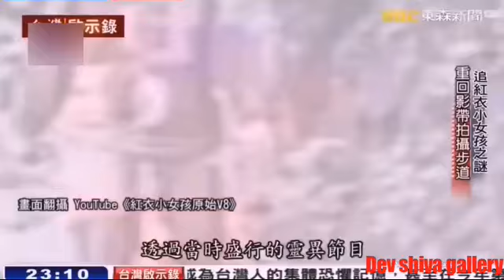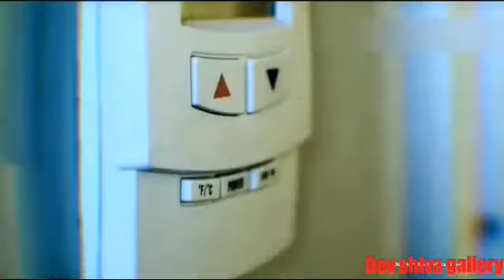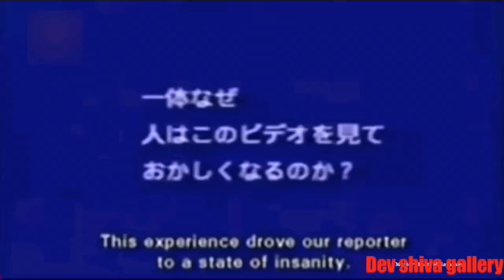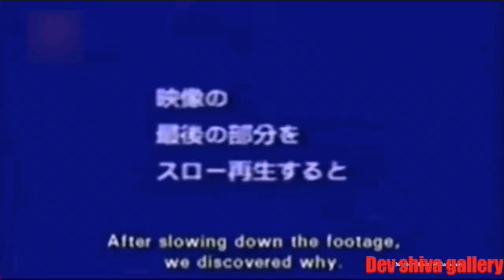ഏവരെയും ഭീതിയിലാഴ്ത്തിയ പ്രേത video കൾ .real goust story